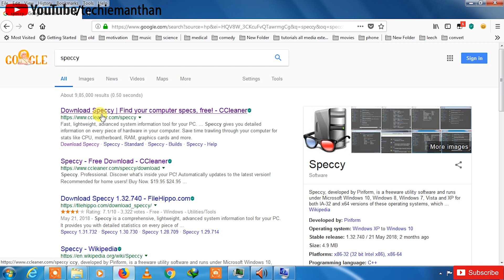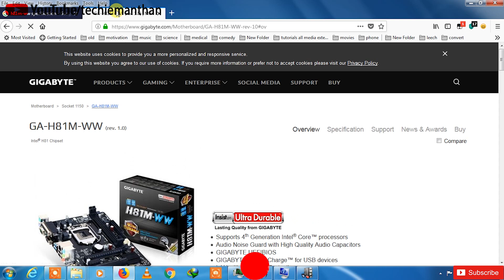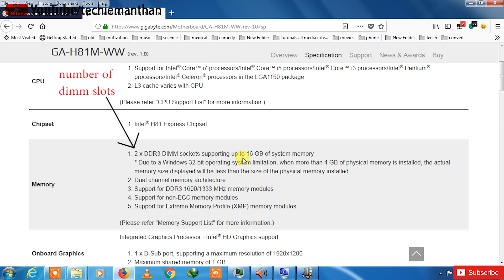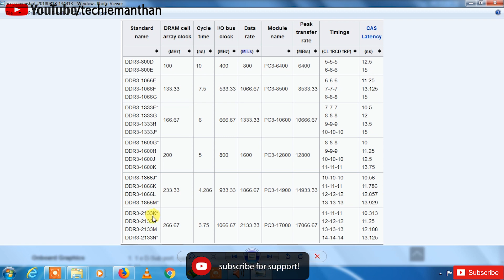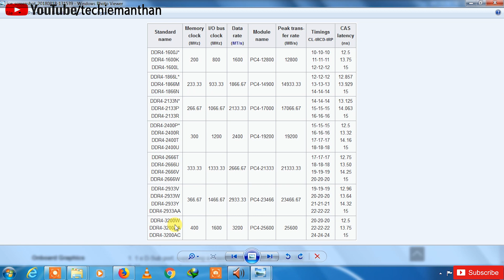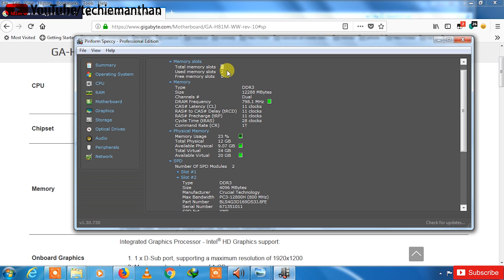How to check which RAM is supported your motherboard (desktop PC) in Hindi!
1.how to check which RAM(DDR2,DDR3, DDR4 is compatible your motherboard in Hindi?
2.How to check Maximum capacity supported by motherboard in Hindi?
3..How to check Maximum RAM frequency supported by motherboard in Hindi?
4.How to check DIMM sockets supporting by motherboard in Hindi.

Source:internet
Image taken: creative-commons